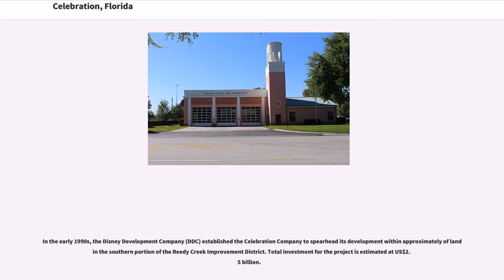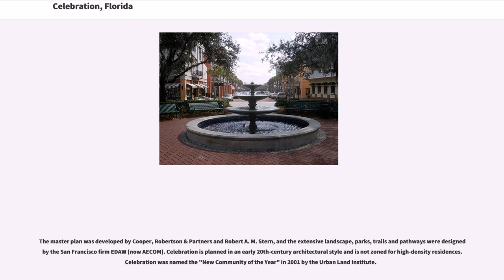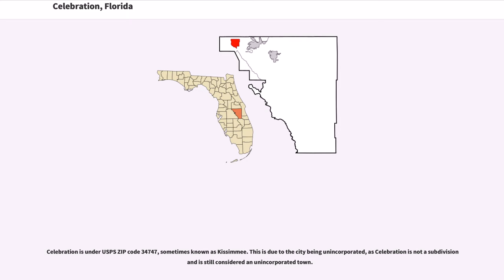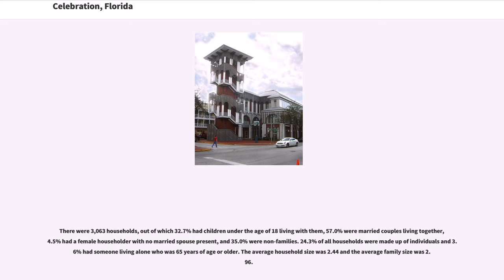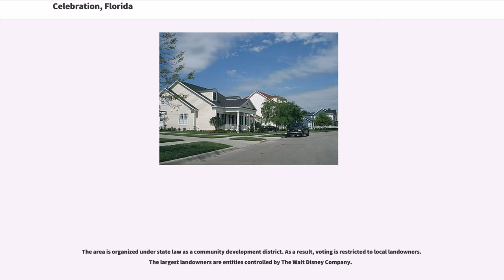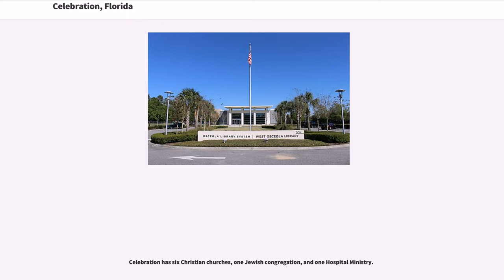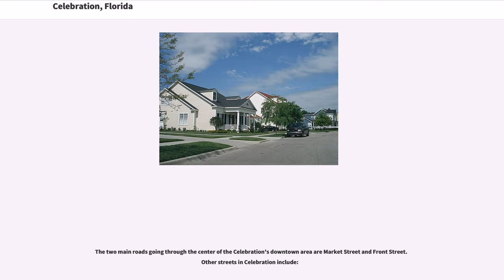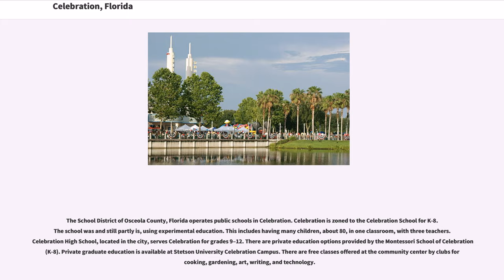Celebration, Florida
Census-designated_places_in_Osceola_County,_Florida
Tourist_attractions_in_Osceola_County,_Florida
Census-designated_places_in_Florida

Celebration is a census-designated place (CDP) and a master-planned community in Osceola County, Florida, United States, located near Walt Disney World Resort and originally developed by The Walt Disney Company. As part of the Orlando–Kissimmee Metropolitan Statistical Area, Celebration's population was 7,427 at the 2010 census.

Subsequent to founding Celebration, Disney followed its plans to divest most of its control of the town. Several Disney business units continue to occupy the town's office buildings, and two utility companies, Smart City Telecom and Reedy Creek Energy Services, both operated from Walt Disney World, provide services to the town. The town itself remains directly connected to the Walt Disney World resorts via one of its primary streets, World Drive, which begins near the Magic Kingdom.

Downtown Celebration's post office was designed by Michael Graves, the adjacent Welcome Center by Philip Johnson, and the Celebration Health building by Robert A. M. Stern.
Other nearby buildings are designed by well-known architects including: Charles Moore (Preview Center), Graham Gund (Bohemian Hotel), Cesar Pelli (movie theatre), Robert Venturi and Denise Scott Brown (SunTrust Bank).

In the early 1990s, the Disney Development Company (DDC) established the Celebration Company to spearhead its development within approximately of land in the southern portion of the Reedy Creek Improvement District. Total investment for the project is estimated at US$2.5 billion.

The master plan was developed by Cooper, Robertson & Partners and...